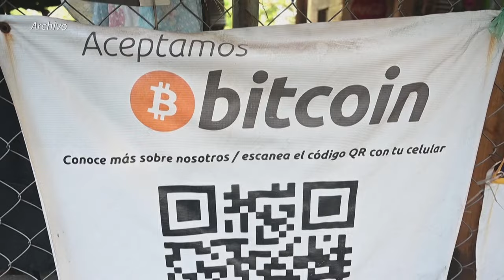El Salvador emitirá bonos en bitcóin en el primer trimestre de 2024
El gobierno de El Salvador anunció el lunes que emitirá bonos bitcóin en el primer trimestre de 2024, con cuyos fondos se prevé financiar la construcción de una ciudad llamada "Bitcóin City" en el este del país.